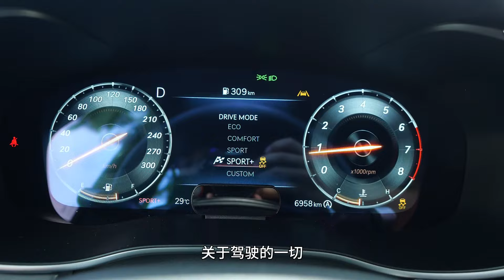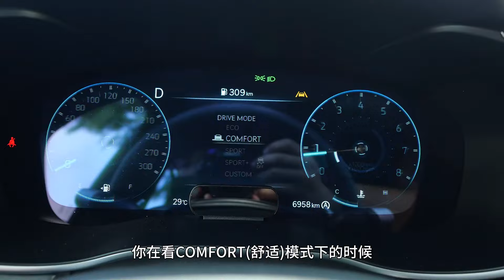装得下生活，去得了远方！试驾捷尼赛思G70猎型版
_________________★独家授权★_________________
捷尼赛思GENESIS G70猎型版汲取了传统轿车、轿跑车和SUV等车型某些擅长的部分并发扬光大，在风格、功能性和运动能力等方面有自己的独到诠释……